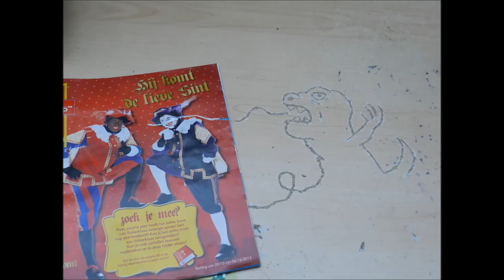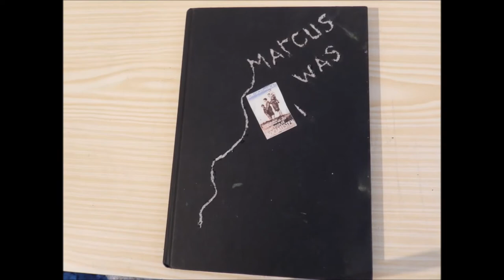Marcus de worm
Het verhaal van een man die de hardheid van de wereld trotseert met zijn zielsverwant Marcus.

Gemaakt in de projectweek van 2013, animatiefilm kask in Gent.

Knolselder.